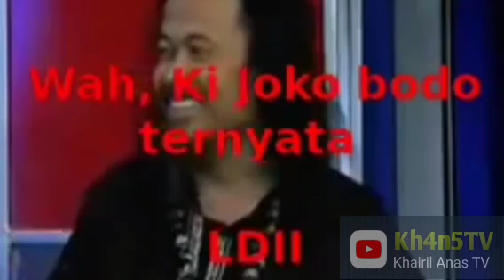KATANYA PENJAMIN MASUK SYURGA - KOQ MAIN KLENIK ? - CUAAAKS...!!!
Keamiran Islam Jamaah LDII menjamin jamaah nya wajib masuk surga, dengan syarat taat dan patuh kepada semua ijetihad dan peraturan bapak imam.

"Taat Imam, Surga...Tidak taat Imam, Neraka, " demikian bunyi doktrin yang disuntikkan terus menerus ke benak seluruh jemaat LDII.

Namun di sisi lain keamiran Islam Jamaah sangat akrab dengan perdukunan, klenik dan mistik. Mereka pelaku kesyirikan.

Bagaimana mungkin pelaku kesyirikan, menentang tauhid berani menjamin syurga kepada pengikut nya..?
sungguh sebuah kemustahilan. Sayang sekali banyak orang yang terperangkap dan tidak mampu berfikir secara sehat. Mempertanggungjawabkan kesyirikan nya saja sudah berat, apalagi mau menjamin masuk surga untuk jutaan pengikutnya.